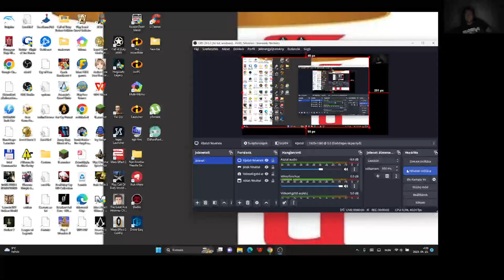Candy Crush Saga level 2042-2045